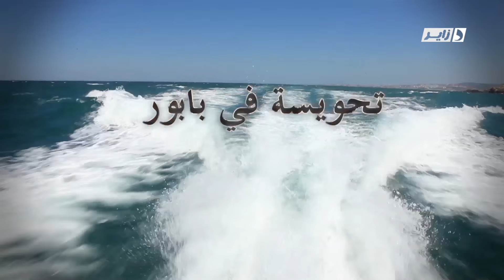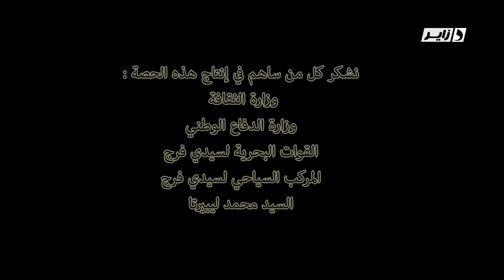13ème numéro Tahwissa fi babour .Abla dziriya.. camera cachée [Dzair TV] en HD avec Djeddou Hacen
13ème numéro Tahwissa fi babour تحويسة في بابور avec Abla dziriya ..Tahwissa fi babour une camera cachée sur dzair TV en HD avec Djeddou Hacen, Jasmine et Mister AB . production DIZI PROD